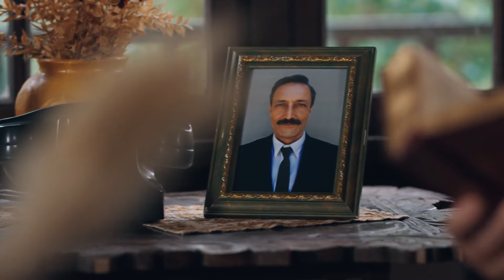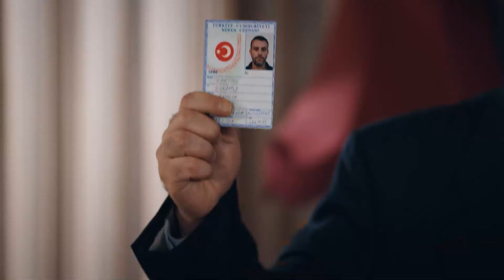Herkese Adamlık Nedir Öğretmeye Gelen Kişi - Dilek Taşı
Dündar ve Rüçhan karşılaştı. ASALETİN YETER

Dilek Taşı Her Çarşamba 20.00'de!

Figen, babasından Cemre ile ilgili tüm gerçekleri öğrenir. Macide'nin, Cemre'yi evlat edinmesinin nedeni Figen'i çok öfkelendirir. Bu bilgiyi Mustafa'ya anlatacağını söyleyince Macide, onu tehdit eder. Bu sırada fenalaşan Sinan'ın durumu Figen ile Macide'nin tartışmasını yarıda keser. Bu sırada Mustafa ise, hiç bir şeyden habersiz tehlikenin kucağına düşer.
Dilek Taşı, 1980’li yıllarda geçen bir hikayeyi konu alıyor. Mustafa, karısı Canan ve kızı Cemre’yle İstanbul’un gecekondu mahallesinde hayatını sürdürmeye çalışan otuzlu yaşlarının başında bir adamdır. Karısı Canan amansız bir hastalığın pençesindedir. İyileşmesi için acilen ameliyat olması gerekmektedir. Mustafa ise parayı nasıl bulacağını bilemiyordur. Çalıştığı fabrika lokavttan dolayı uzun süredir kapalıdır. Fakat Mustafa ameliyat için gereken parayı bir şekilde bulmak zorundadır. O güne kadar kimsenin önünde boyun eğmemiş, onuru, haysiyeti için yaşamıştır Mustafa. Fakat şimdi yardım istemekten başka çaresi yoktur. Fabrikanın sahibi Yakup Bey’i bulup aylardır ödenmeyen maaşlarını istemek için yola çıkar. Parayı alıp karısını ameliyat ettirecektir. Ancak o gün yaşananlar Mustafa’nın ve kızı Cemre’nin bütün hayatını kökünden değiştirecektir.

OYUNCULAR:
Salih Bademci
Hazal Subaşı
Ozan Dolunay
Elif Doğan
Özge Özberk
Perihan Savaş
Teoman Kumbaracıbaşı
Çiçek Dilligil
Engin Yüksel
Afra Karagöz
Lena Naz Kalaycı
Ömer Toprak Yılmaz
Fatih Al
Kürşat Demir

KÜNYE
Yapım: Pastel Film
Yapımcı: Yaşar İrvül, Efe İrvül
Yönetmen: Volkan Kocatürk
Senaryo: Sema Tensi - Direncan Babacan
Hikaye: Can Sinan